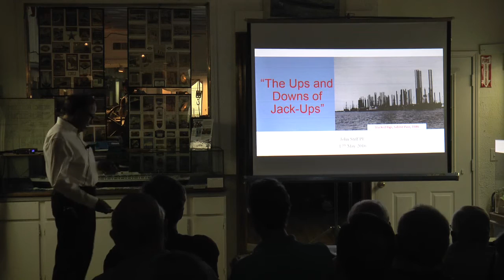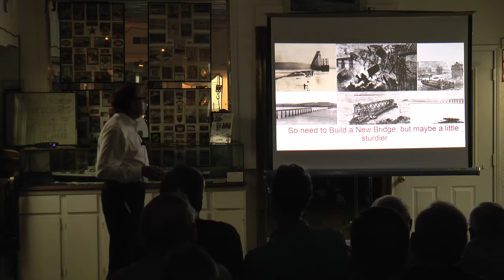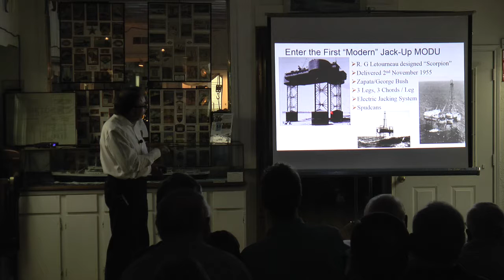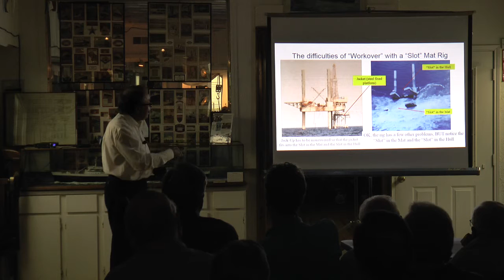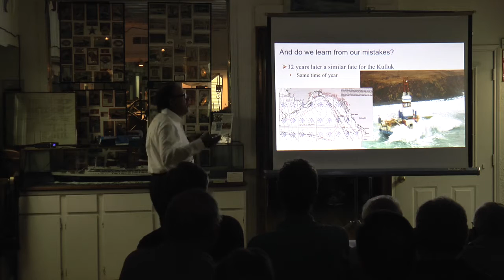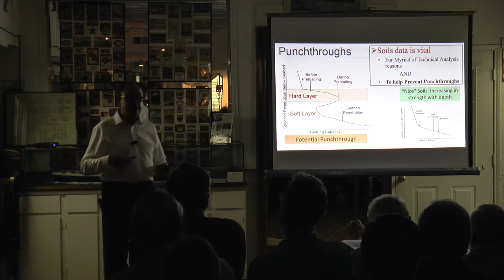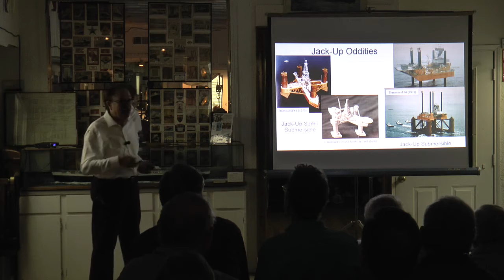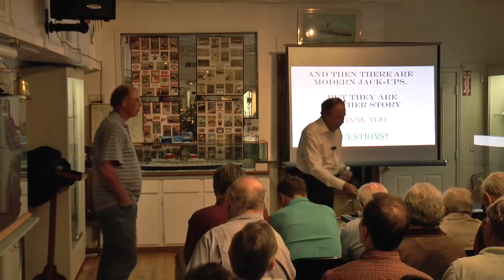Ups and Downs of Jack-Ups by John Stiff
The Ups and Downs of Jack-Ups will present some of the history of the jack-up rig, from the early moveable construction barge in the late 19th century, through their early days in the offshore drilling industry to their current place as the prime method for drilling wells in shallow water depths (up to about 500 feet). One jack-up, operated offshore India, became such a national emblem that its image was used on currency and postage stamps. While the talk is primarily the history and different types of jack-ups, it will touch on how the jack-up resists the wind, wave, and current loads that imposed during jacked up operations – and occasionally fail.

John Stiff has worked in the offshore industry for over 35 years and spent much of that time analyzing jack-ups during their many phases of operation: in-place jacked up; under tow; during dry transportation on barges or self-propelled ships; and salvage when they have collapsed.
In addition to analysis, he has been a marine warranty surveyor on many rig moves all over the world. This field experience has given him an understanding as to what can go wrong during marine operations, so as he has aged, he has managed to transition from actual engineering calculations (way too complicated now) to the softer side of engineering, like risk analysis.